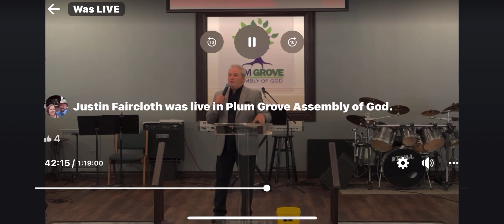Birthing A Prayer Movement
Sermon “Birthing a prayer movement”